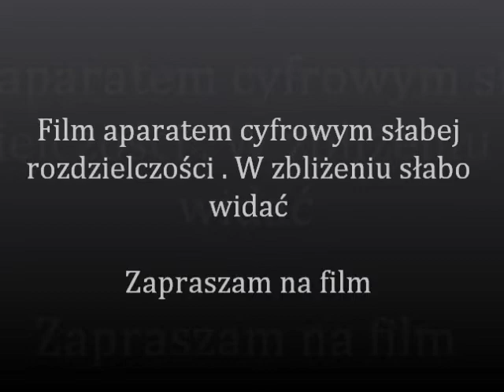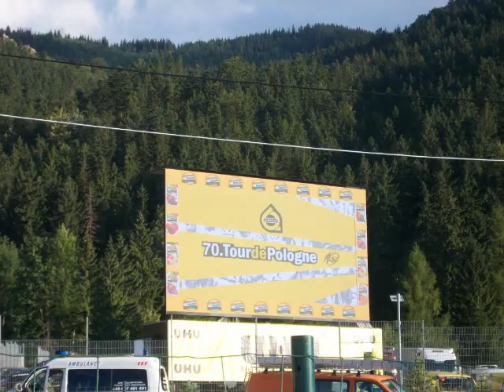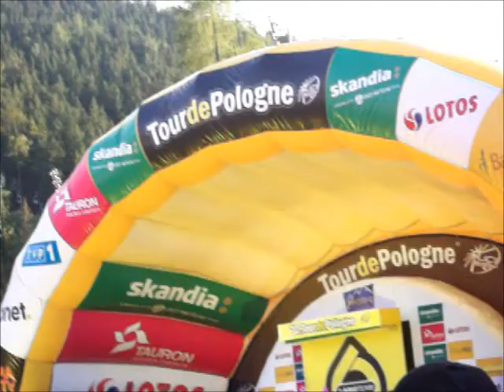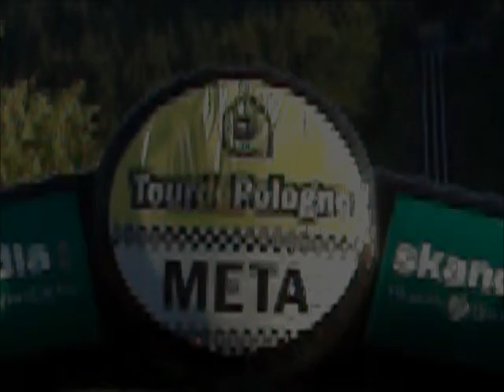70 TDP . Meta w Zakopanem . 01.08.2013 r. Nie zobaczysz w TV . Film - Paweł Mej vel BOSY BIEGACZ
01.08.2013 r. dobył się V etap 70 TDP ( Tur De Pologne ) .
Trasa - Nowy Targ - Zakopane ( z metą pod Wielką Krokeią )
Relację zrobił kibic i sportowiec - Paweł Mej vel BOSY BIEGACZ .

Zobaczcie sami . Gdy jeszcze rozdawano nagrody na metę przyjechał jeszcze jeden kolarz . zobaczcie sami